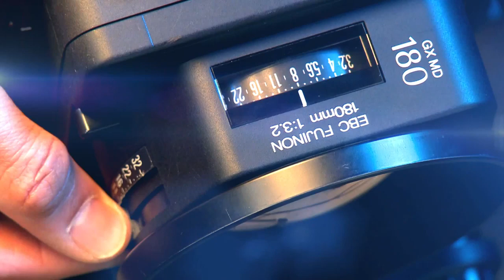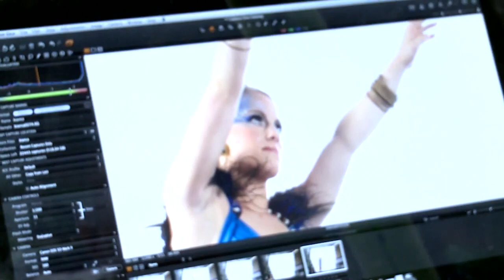2014 in Motion Bianca Mann